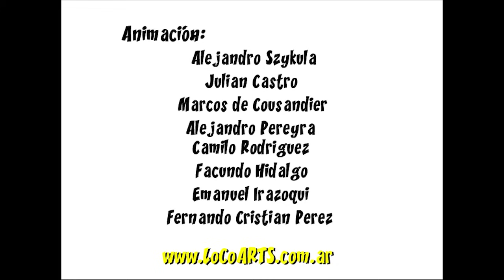Alejo y Valentina - "La Maldición del Topo Chicho" (2009) ft. Teto Medina (EPISODIO COMPLETO)